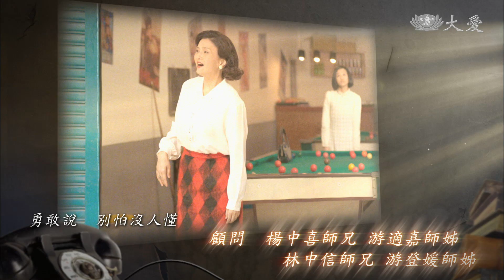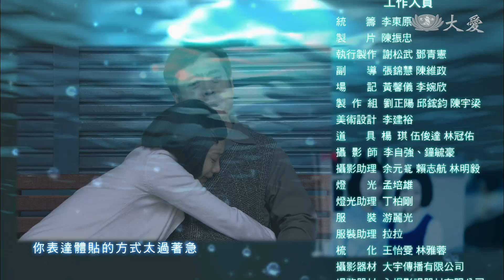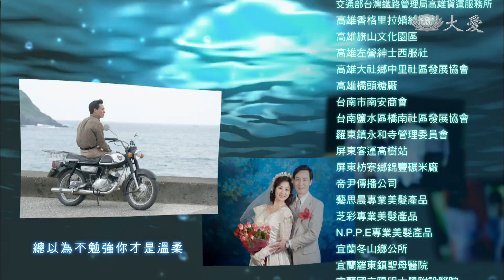[家好月圓] - 第04集 / Family Lessons (ENG CC)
游母認為投資做生意就是幫游父存錢，以免做釘船師傅的游父喝酒誤事，把家產都喝光了。游母總是跟素蓮說，有個好老公比讀書來得重要，然而素蓮認為只要游父不喝酒，他還是疼愛自己的好父親。游父了解她生病無法念書的苦悶，偷偷帶她去看電影，讓她暫且拋開病痛糾纏的煩悶，可惜他們父女倆相處的美好時光卻即將消失...

(12030004)